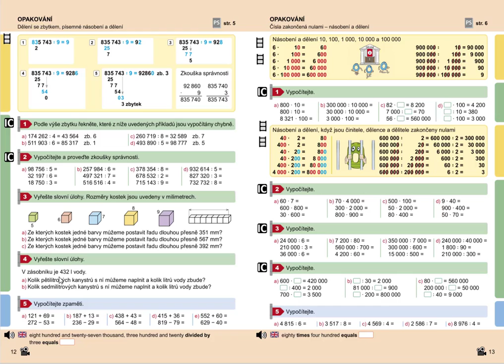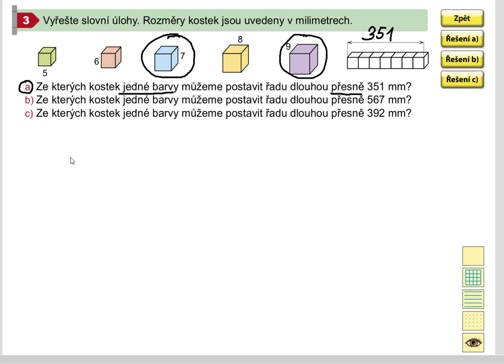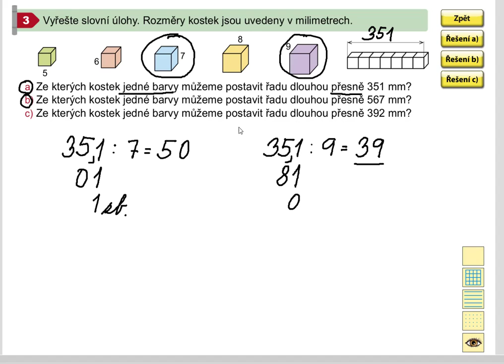Písemné dělení (slovní úlohy), Mat. mat. pro 5.roč., 1. díl, str. 12, cv. 3